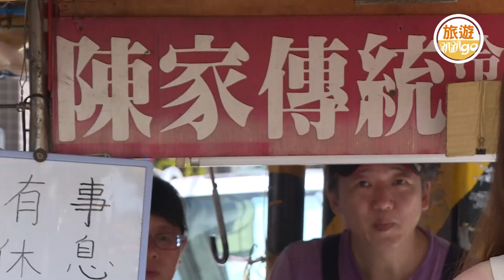基隆美食特搜！【旅遊趴趴GO】賴柏蓉Erica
主持人：賴柏蓉Erica
基隆美食吃不停！尚青的美食巄底加！